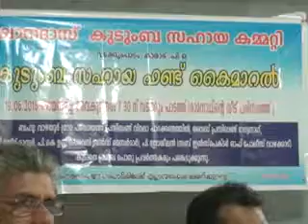shanadas family fund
karad  vazhayoor